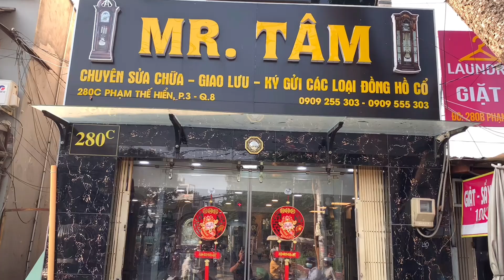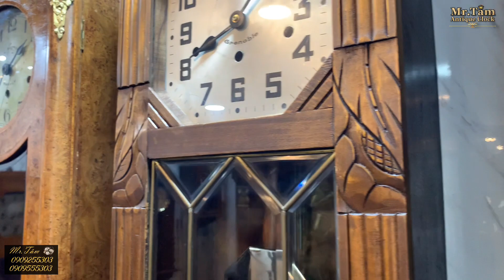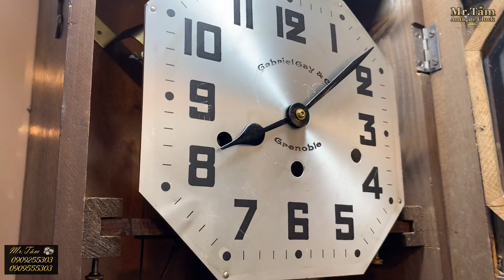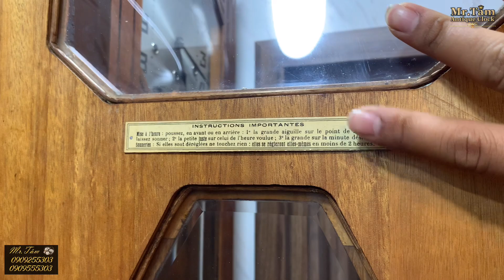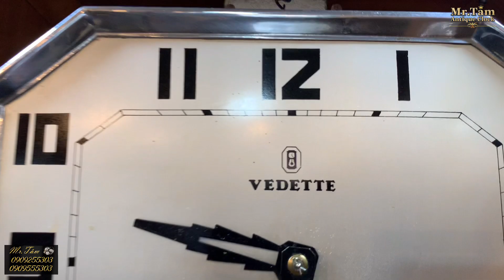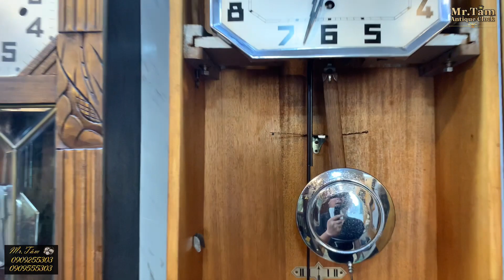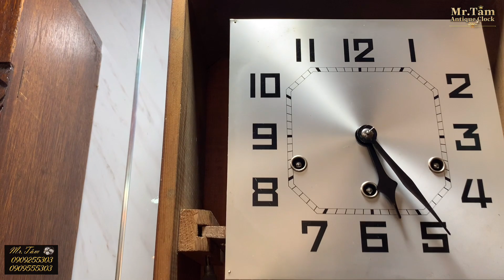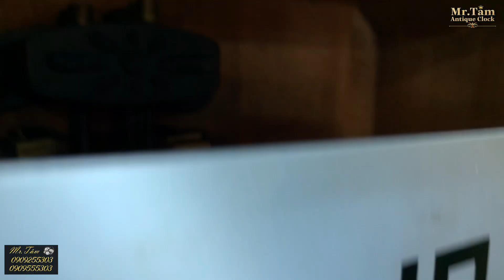3 ĐỒNG HỒ TREO TƯỜNG KIENZLE & JUNGHANS 10 GÔNG (ĐỨC) & VEDETTE (PHÁP) SX 1960-1970 | ☎️0909255303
🤝 Cửa hàng Đồng Hồ Cổ MR TÂM  xin chúc các bác sẽ sở hữu được chiếc đồng hồ mà các bác yêu thích và đam mê. Ở mỗi video chúng em sẽ luôn cố gắng hoàn thiệt hơn, để mang lại những video không chỉ để xem bằng mắt mà còn mang lại cho các bác 1 trải nghiệm chân thật nhất về những chiếc đồng hồ mang giá trị thời gian. Cửa hàng em sẽ luôn trưng cầu ý kiến, đánh giá của các bác bằng tinh thần tích cực phát triển, mọi ý kiến đóng góp và thắc mắc các hãy để lại ở mục bình luận để chúng em ngày càng phát triển hơn. Mong được các bác đón nhận và ủng hộ kênh Youtube Đồng Hồ Cổ MR TÂM và hãy nhớ “THÍCH” video để khích lệ cho chúng em và nhấn nút “ĐĂNG KÍ” kênh để đón xem những mẫu đồng hồ. Xin cảm ơn các bác, xin chúc các bác thật nhiều sức khoẻ, luôn cháy mãi với đam mê mang giá trị vượt thời gian.

*BAO SHIP TOÀN QUỐC ĐẾN ĐÚNG ĐỊA CHỈ NHÀ CÁC BÁC.
✅ Lắp Đặt Đồng Hồ Tại Nhà khu vực Tp. Hồ Chí
✅ Giao Hàng Toàn Quốc - Có Ship COD.

🔘 Địa chỉ : 280C Phạm Thế Hiển, Phường 3, Quận 8 Tp.HCM

Hãy nhấn nút “ĐĂNG KÝ” kênh Youtube Đồng Hồ Cổ MR TÂM
© Bản quyền thuộc về Đồng Hồ Cổ MR TÂM
© Copyright by Đồng Hồ Cổ MR TÂM

⚜️ Các Thương Hiệu và Dòng Đồng Hồ được ưa chuộng⚜️
🔲 Đồng Hồ Tủ Đứng (Grandfather Clock), Đồng Hồ Tủ 3 Buồng (The Curio Clock) dòng tủ Mỹ gồm những thương hiệu như Sligh, Howard Miller, Ridgeway, Pearl…và Cửa hàng luôn săn tìm những mẫu đồng hồ tủ đứng là các phiên bản kỉ niệm, phiên bản giới hạn. Một số phiên bản như Phiên Bản Kỉ Niệm Thành Lập hãng đồng hồ, Phiên Bản Giới Hạn số lượng, Phiên Bản được nằm trong bộ sưu tập, Phiên Bản Thiên Niên Kỉ…Và đặc biệt nhất, là chiếc Howard Miller 611-031 The Junior H.Miller Đệ Nhị thuộc Phiên Bản Giới Hạn 024-1000 đang có mặt tại cửa hàng, đây là chiếc đồng hồ đời cao nhất và giá trị nhất của hãng Howard Miller.
🔲 Đồng Hồ Treo Tường (Wall Clock) sẽ được phân ra rất nhiều nhánh gồm dòng thùng 2 lỗ (30” phút điểm chuông), dòng thùng 3 lỗ (15” điểm nhạc là dòng sử dụng gông), dòng 2 tạ xích (30 phút điểm chuông chén), 3 tạ xích (15 phút điểm nhạc là dòng sử dụng gông), dòng song tiện cổ (đa phần là 2 lỗ và 1 lỗ), dòng Cuckoo chạy 1 ngày và 7 ngày (30 Phút điểm chuông dòng 2 tạ chỉ có tiếng cuckoo, dòng 3 tạ có nhạc và tiếng cuckoo theo giờ), dòng phù điêu (dòng cổ điển với nhiều mẫu được làm bằng chất liệu gỗ nguyên khối, đồng)
🔲 Đồng Hồ Để Bàn (Mantel Clock) sẽ được phân ra nhiều nhánh nhưng nhìn chung phương thức hoạt động giống với treo tường, sự khác biệt là ở quả lắc và Ba-lăng, các dòng gồm dòng Hộp Gỗ, dòng Vai Vò, dòng Boulle dòng này có cả treo tường (2 lỗ “3 gông”, 3 lỗ “5 gông, 8 gông”), dòng ATMOS (hoạt động bằng cơ chế nhiệt độ thay đổi trong không khí), đong SKELETON (hoạt động bằng nhiều cơ chế động độc đáo), dòng bộ đồng hồ & chân nến (là dòng đồng hồ tượng được làm bằng chất liệu đá cẩm thạch, đồng, Atimon). Dòng úp ly (lên dây chạy 400 ngày), dòng Latent, Swiss (đa phần là đến từ Thuỵ Sỹ nên được gọi là Swiss)
◼️ Các thương hiệu nổi bật đến từ Pháp (ODO, Vedette, Girod, Jura, Ffr…). Và 1 số đồng hồ giá trị thời gian cao thường sử dụng máy Japy Freres là thương hiệu Danh Tiếng của Pháp đạt được nhiều danh hiệu và huân chương chiến thắng về đồng hồ.
◼️ Các thương hiệu nổi bật đến từ Đức (Junghans, Kienzle, Gustav Becker, Lenzkirch, Franz Hermle Str. (FHS, Hermle), S.B.S Feintechnik…)
◼️ Các thương hiệu nổi bật từ Anh (England “Great Britain”) và Hà Lan (Holland), Ý (Italy) gồm Warmink Wuba, SMITHS, Dubros Stores, Lancini, Lauris…

nhạc chuông nhà thờ
đồng hồ quả lắc cổ
đồng hồ quả lắc cổ châu âu
đồng hồ cổ hồ chí minh
đồng hồ cổ sài gòn
đồng hồ cổ pháp
đồng hồ odo giá rẻ
đồng hồ treo tường quả lắc
đồng hồ cổ bình dân
đồng hồ cổ giá rẽ
đồng hồ nhật bãi
đồng hồ vedette Pháp
đồng hồ ffr
đồng hồ tạ khúc
đồng hồ vedette tắt chuông đêm
comedy cửa hàng đồng hồ cổ hcm
comedy cửa hàng đồng hồ cổ
đồng hồ ffr
trang trí nội thất
tiktok đồng hồ cổ sài gòn
đồng hồ cổ
nội thất nhà cửa
đồng hồ jura
review đồng hồ cổ
đồng hồ jura
đồng hồ cơ cổ
đồng hồ cổ treo tường
đồng hồ treo tường cổ
đồng hồ cổ côn
đồng hồ treo tường
đồng hồ cổ châu âu
đồng hồ châu âu
games giới thiệu đồng hồ cổ
kinhdoanh mua bán đồng hồ cổ
Đồng hồ côn cổ
đồng hồ côn cổ odo
đồng hồ côn pháp
đồng hồ côn odo
đồng hồ côn không chuông
đồng hồ côn J đức
đồng hồ côn cổ Pháp
đồng hồ côn Đức
đồng hồ côn treo tường
đồng hồ côn của Pháp